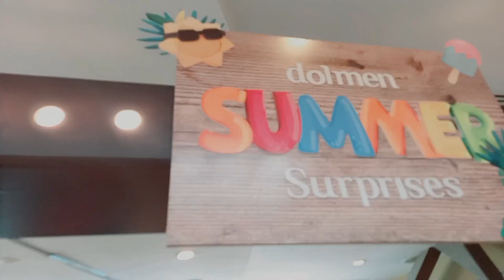Sindbad karachi|Dolmen mall|sindbad wonderland|Awesome Eman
Sindbad karachi Dolmen mall|sindbad wonderland|Awesome Eman ۔gaming ۔ games playing

Instagram : I'm on Instagram as @emankhan17.pk. click this link  to follow my photos and videos.👇